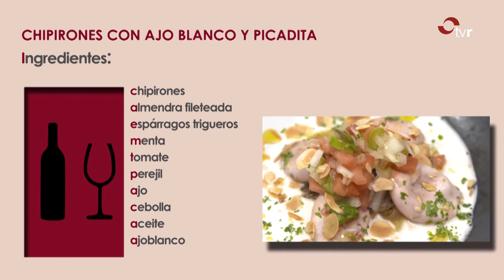La cocina de Ventura 02-04-20: Chipirones con ajoblanco y picadita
Descubre una nueva receta de los cocineros calagurritanos